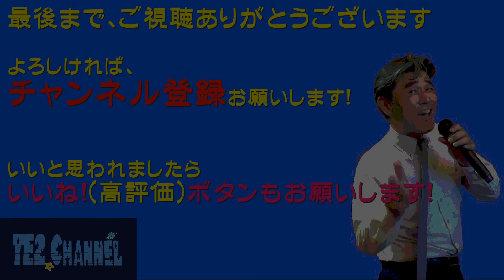霧雨の夜は更ける（青山新）Cover by TE2（リクエストありがとうございます）初歌唱編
リクエストをいただいて急いで覚えて歌ってみました。
ちょっと自信ないけど、よかったら聞いて下さい^^